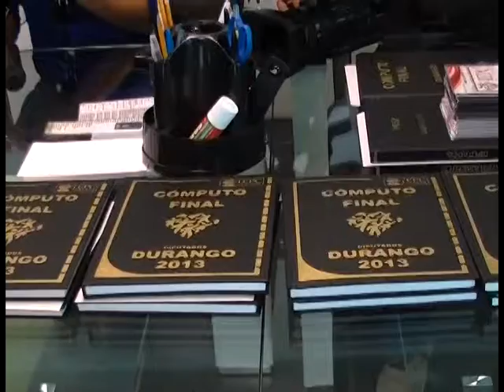JAVIER MIER MIER IEPC